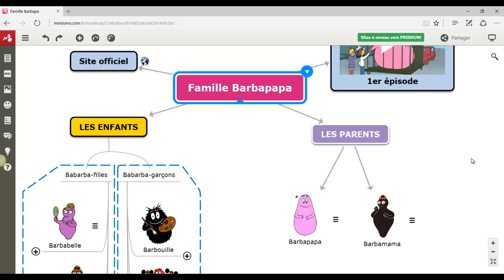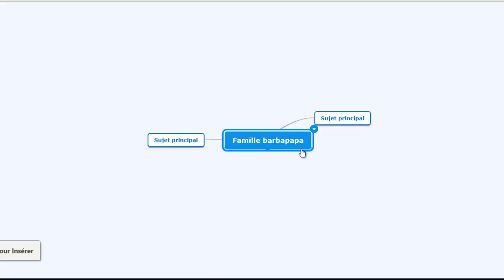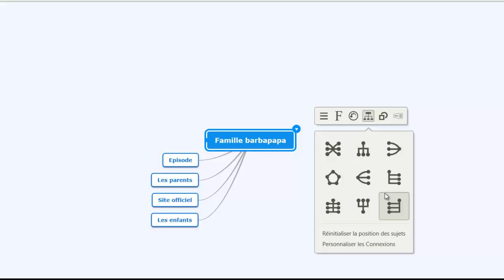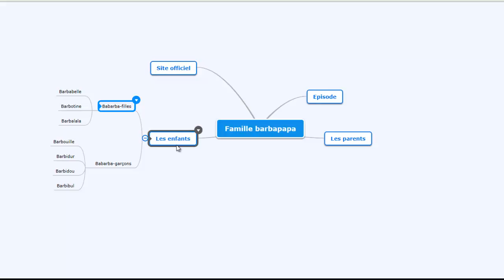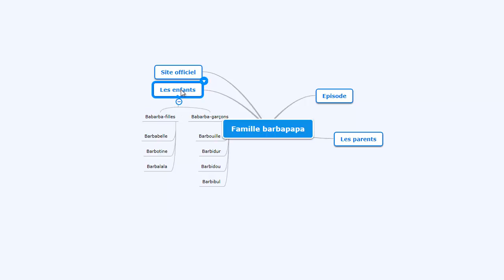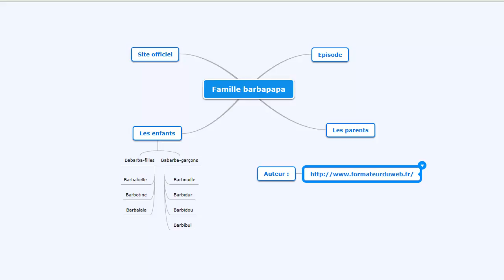Structurer une carte avec mindomo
Dans ce tutoriel en Français vous allez découvrir comment structurer une carte mentale avec Mindomo. 5 techniques de créations de sujet seront présentées.